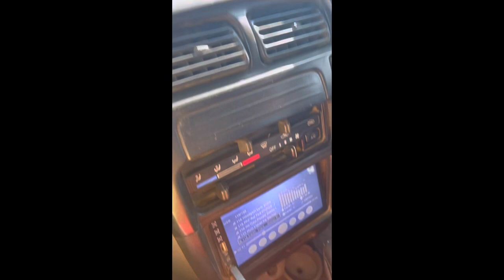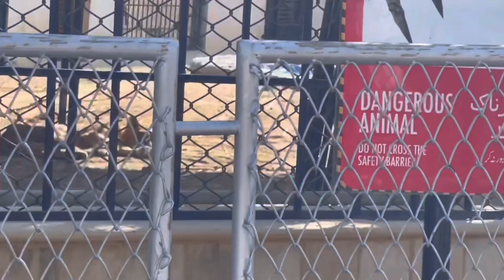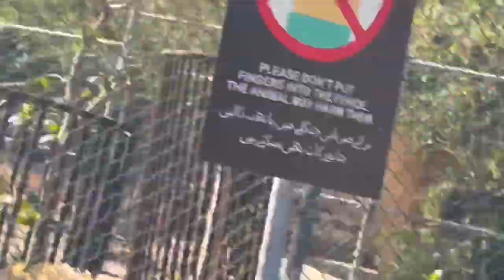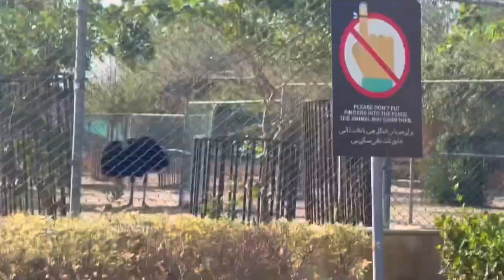Visit to ||DAN ZOO||BAHRIA TOWN|| KARACHI🇵🇰 (PART 2)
FARIHA FATIMA🫠

[THANXS FOR YOUR LOVE ❤️ ]
[THANXS FOR WATCHING 👀]